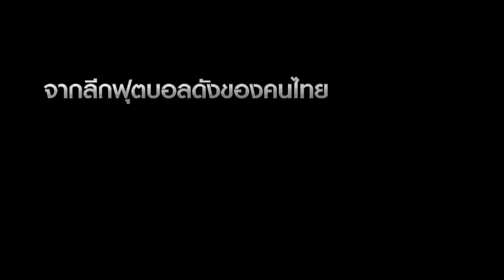ทรูวิชั่นส์ จัดเต็ม ชมโตโยต้า ไทยพรีเมียร์ลีก 2015 ครบ 306 แมตช์ ระเบิดความมัน 14 กุมภาพันธ์นี้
ทรูวิชั่นส์ No.1 Live & Exclusive ผู้นำการถ่ายทอดสดการแข่งขันกีฬาทั้งใน และต่างประเทศ รวมทั้งฟุตบอลไทยที่กำลังได้รับความนิยม และเป็นเพียงรายเดียวที่ได้รับสิทธิ์ถ่ายทอดสดการแข่งขันฟุตบอลลีกอาชีพอันดับ 1 ของประเทศ โตโยต้า ไทยพรีเมียร์ลีก ฤดูกาล 2015 การันตียิงสดครบ 306 แมตช์ ที่แพ็กเกจ สปอร์ตส์ แฟมิลี่, ซูเปอร์ แฟมิลี่, โกลด์ เอชดี และแพลทินัม เอชดี รวมทั้งสามารถชมทุกแมตช์การแข่งขันได้ทุกที่ทุกเวลา ผ่านแอพพลิเคชั่นทรูวิชั่นส์ เอนิแวร์  ทั้งนี้ได้ปรับโฉมช่อง ทรู สปอร์ต  เพื่อรับกระแสบอลไทยดูได้จุใจมากยิ่งขึ้น เอาใจคอบอลไทยโดยเฉพาะ ดึงนักเตะซูเปอร์สตาร์มาเป็นพรีเซ็นเตอร์ โตโยต้า ไทยพรีเมียร์ลีก ของทรูวิชั่นส์ นำโดย ชนาธิป  สรงกระสิน, นฤบดินทร์ วีรวัฒโนดม, กวินทร์ ธรรมสัจจานันท์, ชาริล ชัปปุยส์ และมิก้า ชูนวลศรี เตรียมระเบิดความมัน 14 กุมภาพันธ์นี้